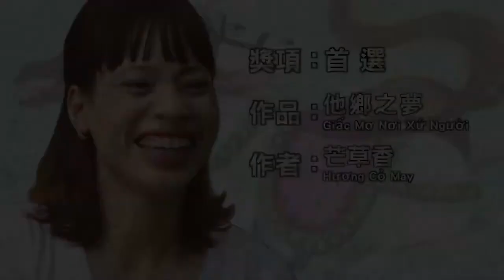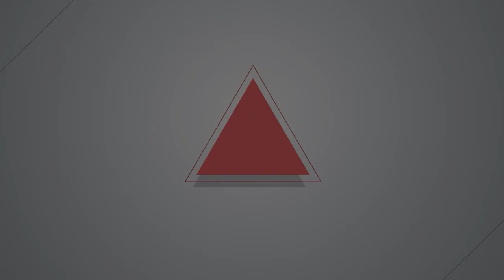【燦爛時光會客室】第470集｜金鐘製作人為何接手移民工文學獎？ 大眾影視如何不污名邊緣社群？｜專訪 湯昇榮｜20240519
移民工文學獎於2014年由曾任《四方報》總編輯張正創辦，是臺灣首個以新移民與移工為主體所書寫的文學獎，在台移民工迴響踴躍，不僅豐富了臺灣的歷史與文化，更增添臺灣文學的多樣性。
移民工文學獎在2020年宣布停辦後，時隔兩年，第八屆移民工文學獎於2023年重啟。主辦單位改由影視專業團隊「瀚草影視/英雄旅程」。瀚草文創董事長湯昇榮是知名的金鐘影視製作人，其製作的麻醉風暴、茶金、我們與惡的距離、火神的眼淚、模仿犯等作品不僅叫好叫座，又挾帶許多社會議題。
為什麼湯昇榮想接手移民工文學獎？他的影視經驗和這個獎項會碰撞出什麼樣的火花？評審是如何組成的？真能反應移民工觀點？拍攝和移民工劇作對台灣人有何困難之處？如何準備才能更貼近真實，降低污名？本集《燦爛時光會客室》邀請瀚草文創董事長湯昇榮，一起來討論移民工文學獎。
製作人、主持人：管中祥
企劃製作：管中祥
影片後製：鄭綺元
製圖宣傳：吳容璟
Podcast 製作：王翔宥
👉訂閱燦爛時光會客室 podcast，線上隨時聽
👉燦爛時光會客室IG開張啦！